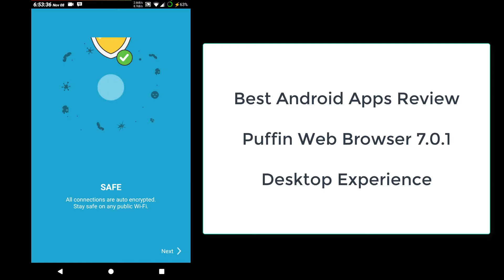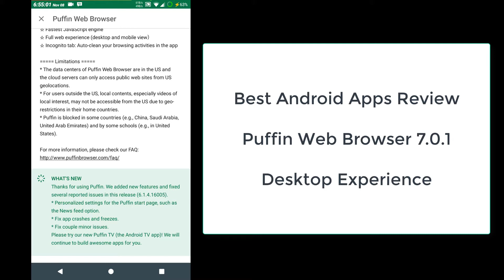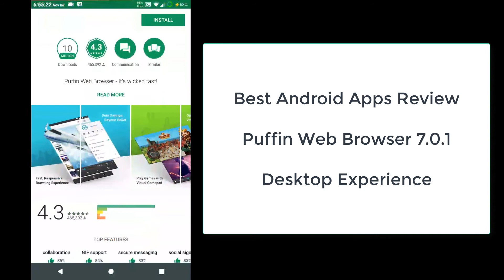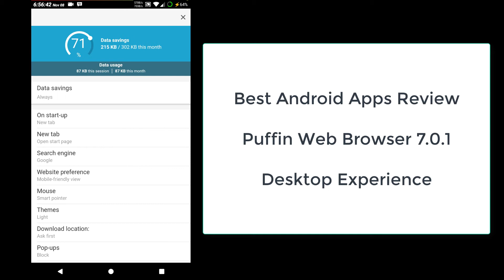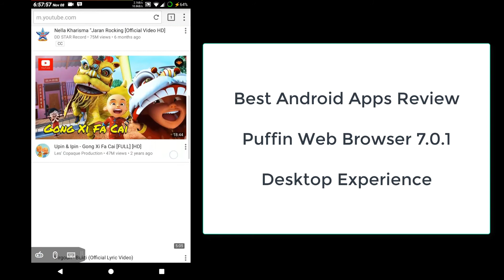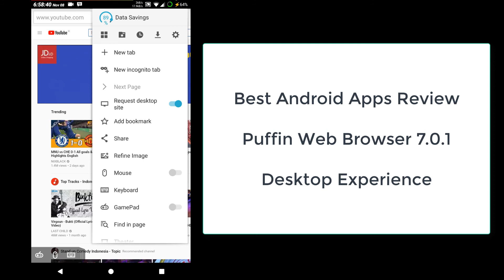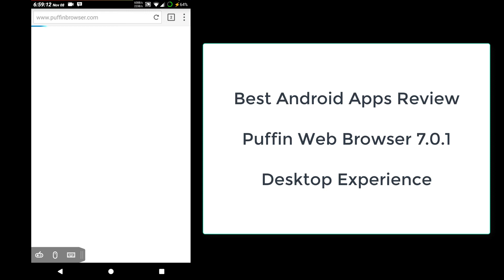Best Android Browser 2017, Puffin Web Browser 7.0.1